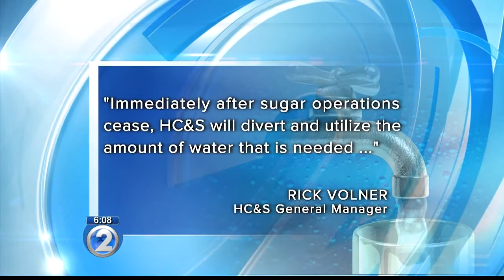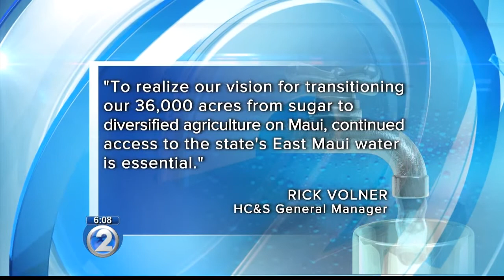Farmers request restoration of Maui waters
The group We Are Farmers rallied on Monday on behalf of Maui farmers who say it’s time they get the millions of gallons of water used to support the island’s sugar industry.